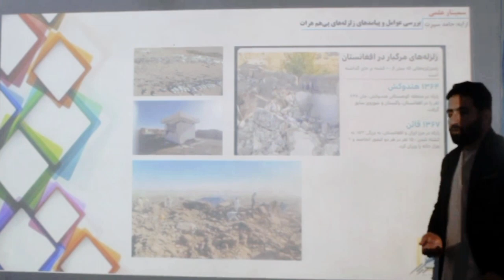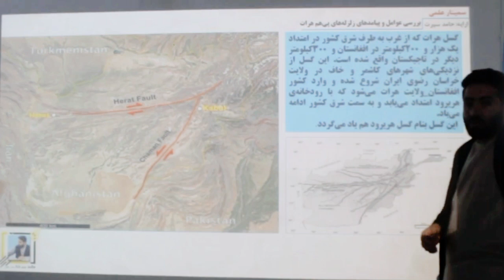زلزله های خطرناک هرات و عوامل آن | قسمت 15 | حامد سیرت